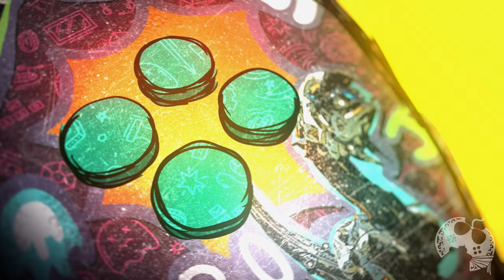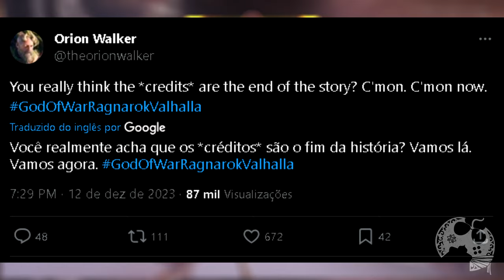NÃO EXISTE NOVA DLC! NINGUÉM CONFIRMOU NADA EM GOD OF WAR RAGNAROK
No vídeo de hoje quero comentar sobre essa confusão que está rolando sobre uma possível SEGUNDA NOVA DLC de God of War Ragnarok. Segundo alguns sites o escritor da Santa Monica CONFIRMOU isso, mas na real, não confirmou nada e gostaria da sua opinião sobre tudo isso.

Me Contate

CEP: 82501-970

Kallil Augusto

Hashtags